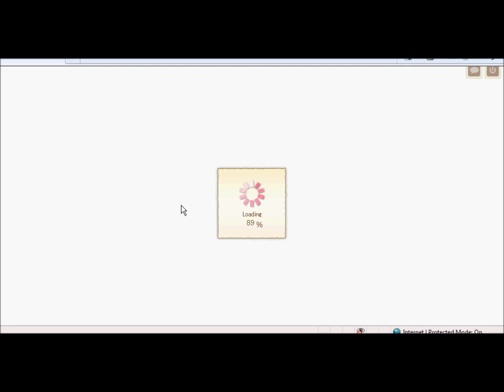Pokemon Global Link Spooky Manor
This is the new area in the global link. Unfortunately, you access it from the dream bridge, so you don't get to send back a Pokemon from this and another from the other 3 areas.

I really like the candles game. I played it again later, and it goes to 5 rows in later rounds. it is more about blowing out a lot of candles than winning, but it's still a really cool game. :D